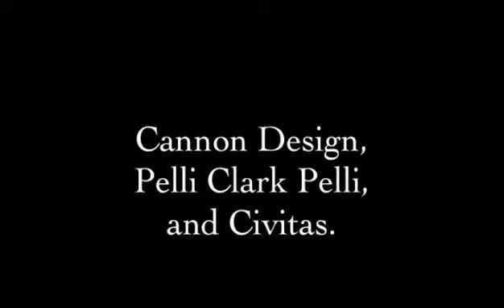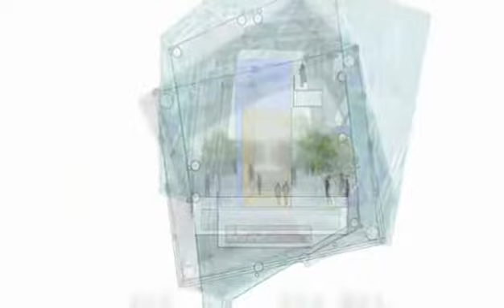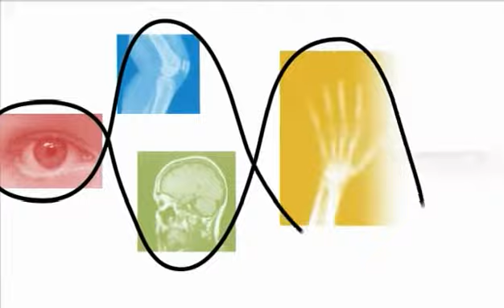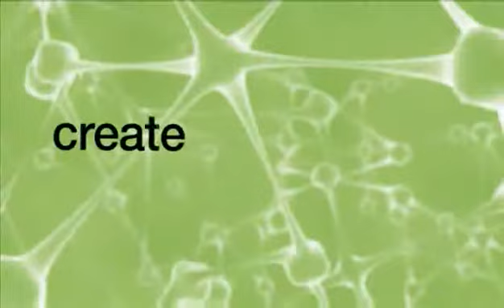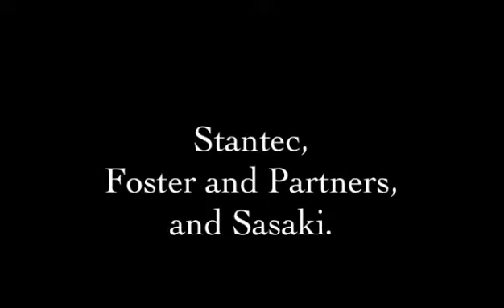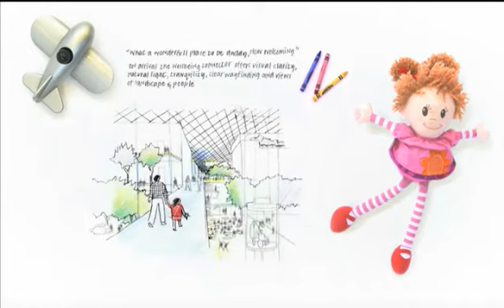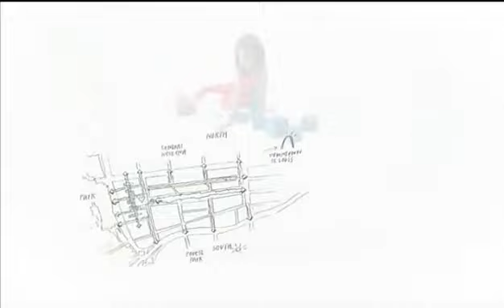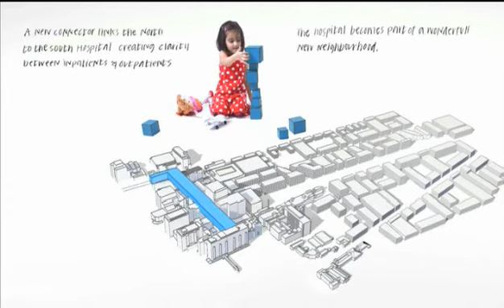BJC Expansion.wmv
Washington University - in St. Louis Medical Center is planning a major $1.2-billion expansion of its medical and support facilities.